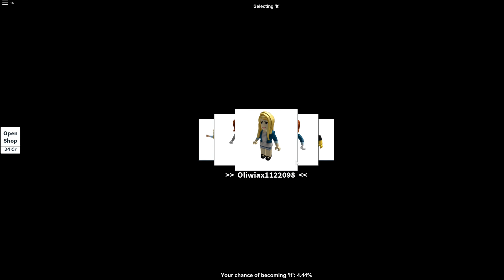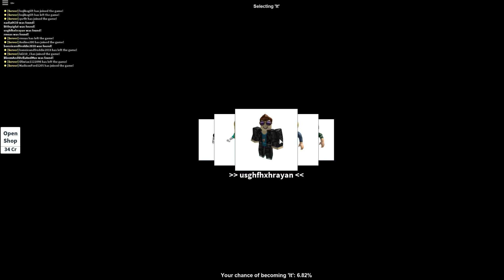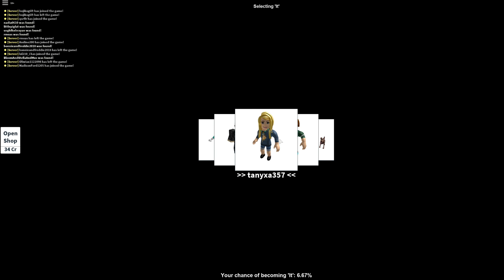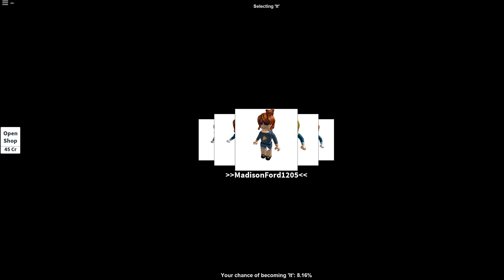ROBLOX - ZABAWA W CHOWANEGO (Hide and Seek) TiMGAME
HIDE AND SEEK w ROBLOX

❤️ KOCHANI DOBIJAMY TERAZ DO 60 TYŚ SUBSKRYPCJI  😘 DAMY RADĘ?

JESTEŚ NOWY?  TO ZAPRASZAM SUBSKRYPCJI MOJEGO KANAŁU LINK PONIŻEJ .